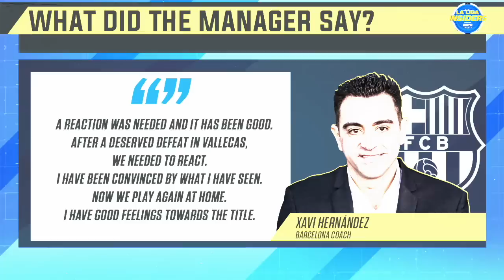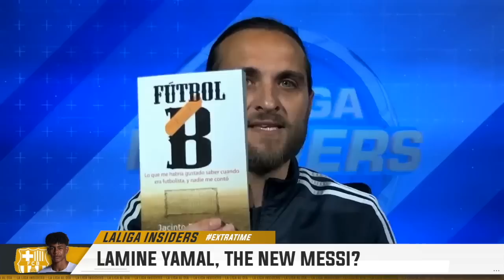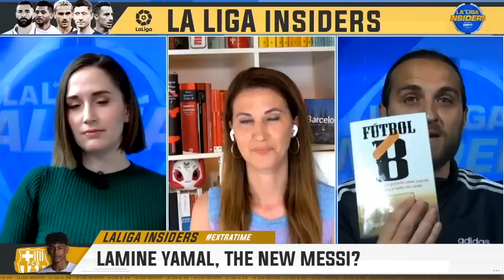Lamine Yamal: Barcelona’s NEW MESSI?! 🤯 | ESPN FC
Welcome into the latest edition of LaLiga Insiders.
0:00 Menu of the day!
1:30 Carlo Ancelotti worried about Real Madrid’s defense
13:30 Xavi wants to secure the LaLiga title as soon as possible
18:00 Barcelona’s upcoming fixtures
24:00 Lamine Yamal making his Barca debut at just 15
29:00 Vinicu Jr. update
34:00 Barcelona transfer news